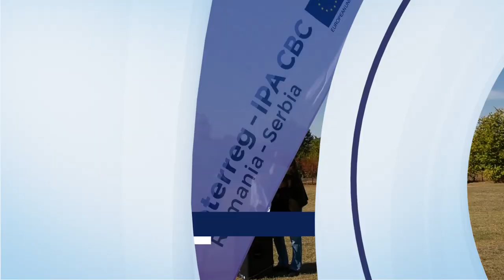PATERNERIAT DE SUCCES CU FRAȚII SÂRBI